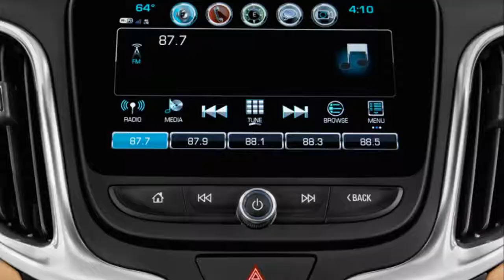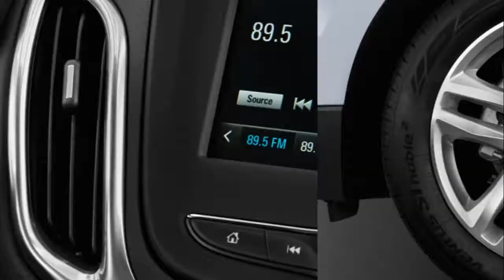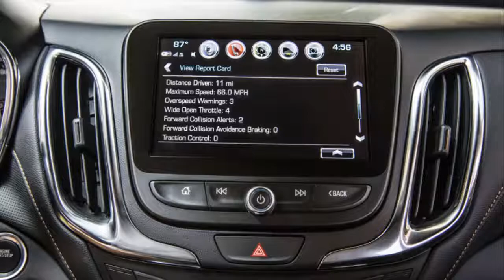2019 chevy equinox 2.0 | 2019 chevrolet equinox engine 2.0 l 4-cylinder | Cheap new cars.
2019 chevy equinox 2.0 | 2019 chevrolet equinox engine 2.0 l 4-cylinder | Cheap new cars.
Respect.